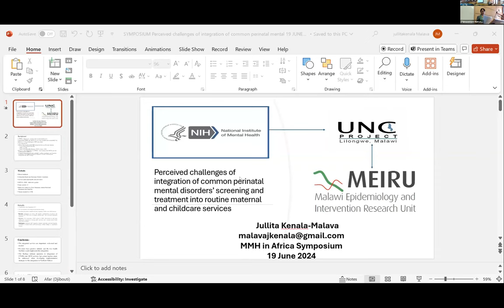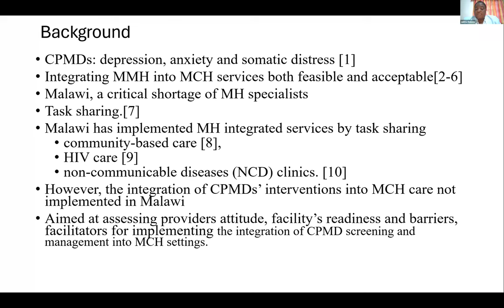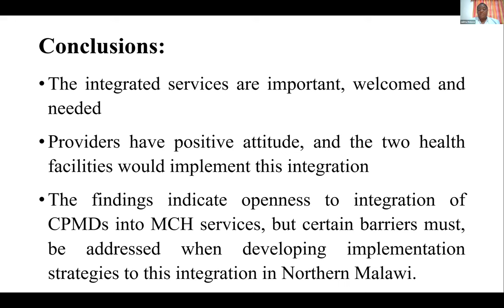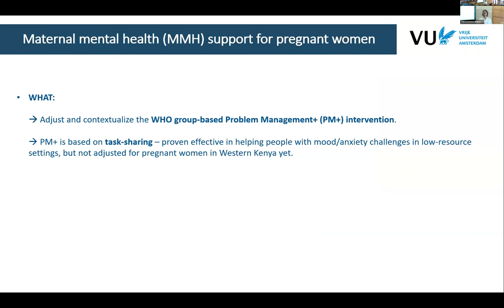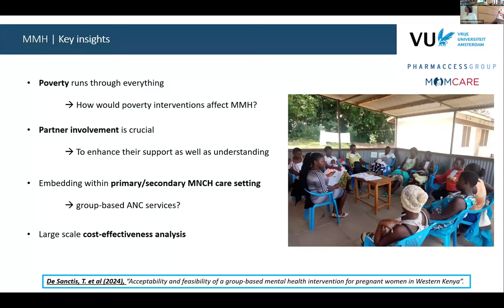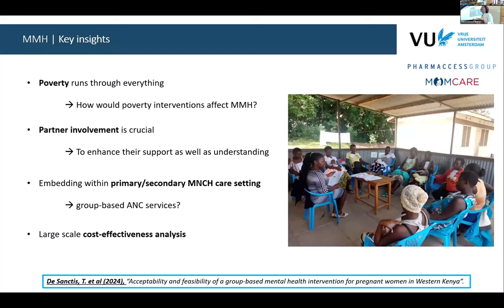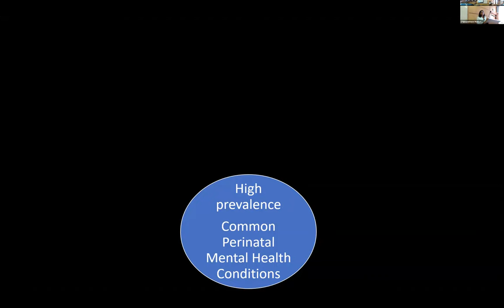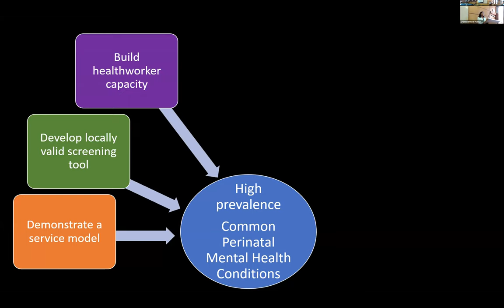Perinatal mental health clinic - ask the experts Part 1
Convenor: Nicole Votruba, University of Oxford

Panel members

Linos Muvhu (Society for Pre and Post Natal Services, SPANS, Zimbabwe) Developing and embedding a family therapist cadre into the health system in Zimbabwe

Jullita Kenala Malava (Malawi Epidemiology and Intervention Research Unit, Malawi)
Perceived implementation challenges in Malawi for integration of common perinatal mental disorders screening and management into routine maternal and child health services among stakeholders in Northern Malawi: a mixed methods formative study

Wendy Janssens (Vrije Universiteit, Netherlands)
Acceptability and feasibility of a group-based mental health intervention for pregnant women in Kenya

Simone Honikman (University of Cape Town, South Africa)
The Perinatal Mental Health Project (PMHP): tackling the issue from many angles

Haliq Adam (Catholic Relief Services, Ghana)
Lessons Learned in the Implementation and Validation of the Integrated Mothers and Babies Course to Prevent Perinatal Depression in Sub-Saharan Africa